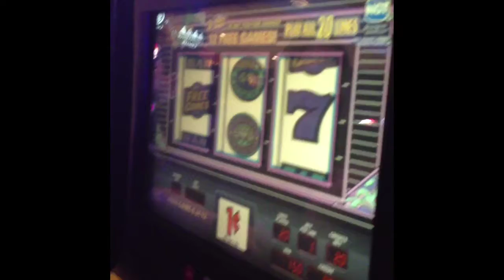Spring Breakers 2013 (NON James Franco Edition)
Selena Gomez, Vanessa Hudgens, Ashley Benson, and that other chick are also not in this video. But it's basically the same thing..